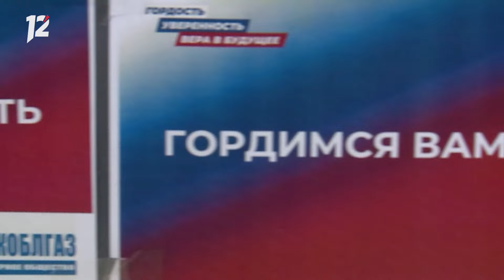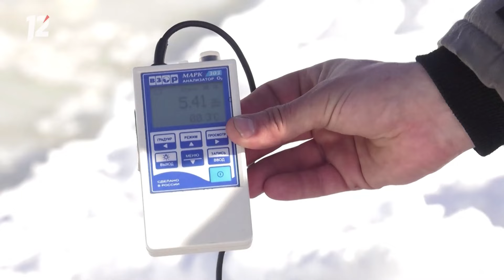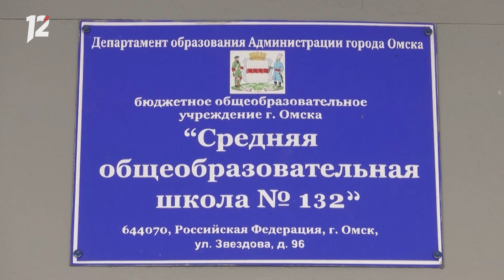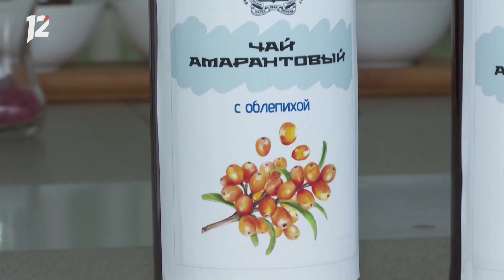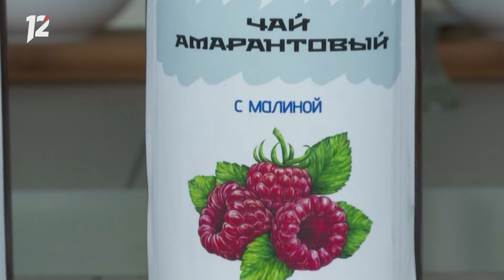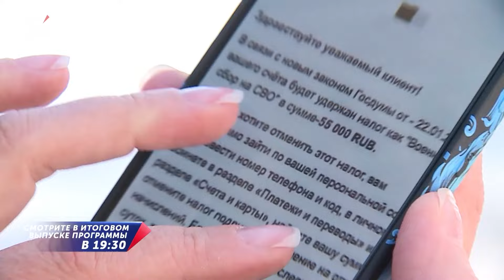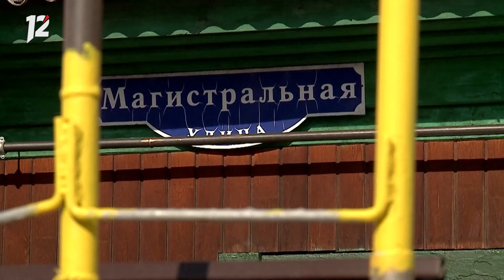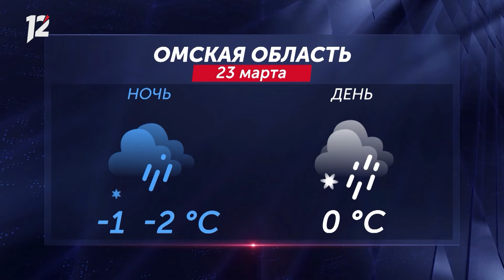Ищут голубя в комбинезоне / Чай из крупы бессмертия / Спасают рыб. Новости Омска